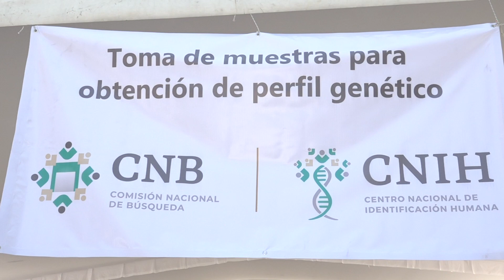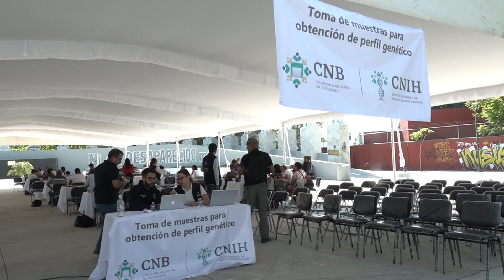MeganoticiasColima 🧬🔬🧫Buena participación en toma de muestras a familiares de desaparecidos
Buena participación en toma de muestras a familiares de desaparecidos